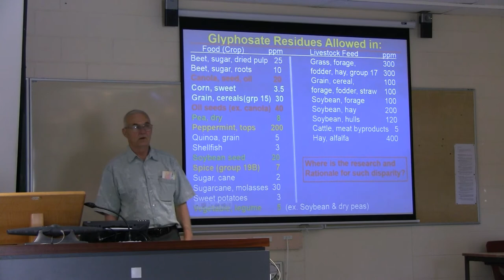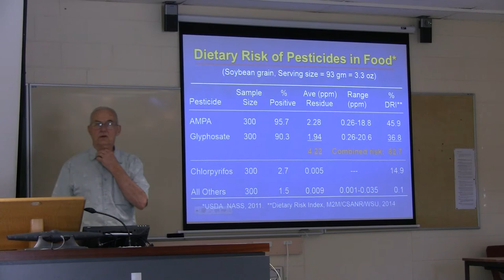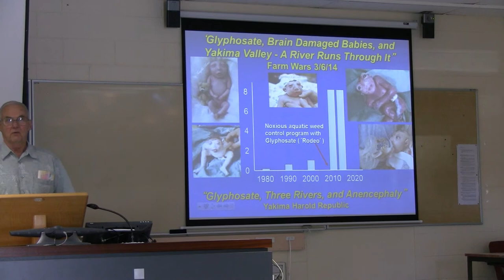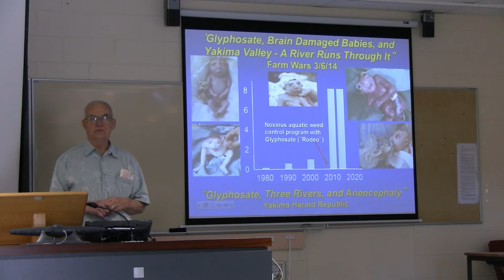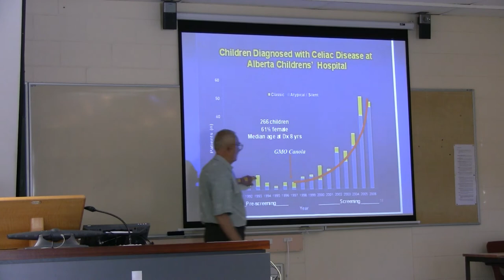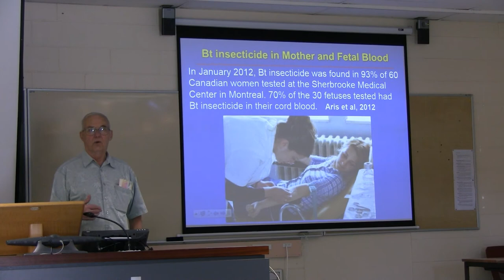Herbicides in Food: Who is Accountable?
What is the next holocaust?  What is happening to health of the next generation when food safety standards regarding herbicide residuals are ignored?  Most human diseases are reflecting consistent rises in herbicide use.  The following video demonstrates gawping flaws in food standards as the result of corporate greed.  Nobody is currently being held accountable and institutions and policy makers want to see stay this way.  If you are planning family, here is another issue for you to consider.  Warning: some images are graphic.  Length 6 minutes